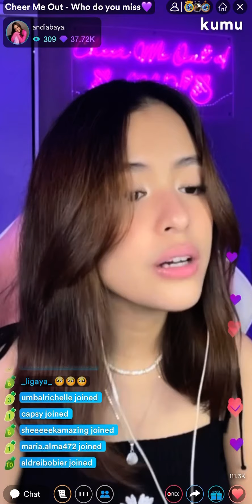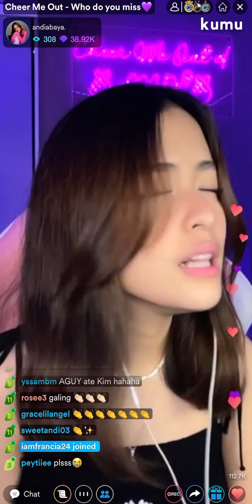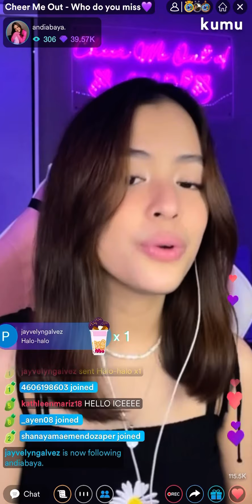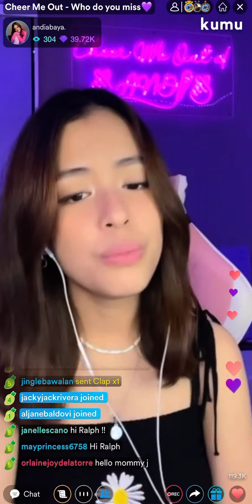Andi Abaya - Almost Is Never Enough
Almost Is Never Enough by Ariana Grande